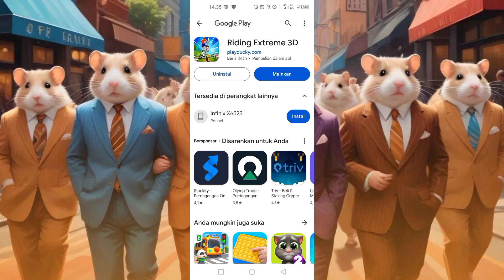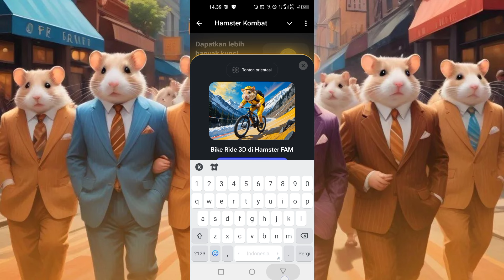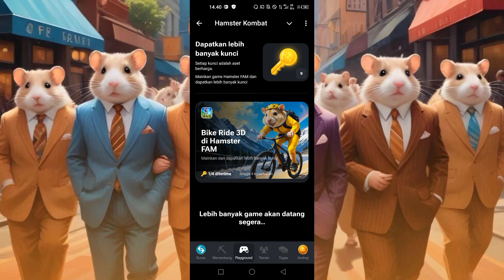UPDATE PERTANDA LISTING GAGAL DI BULAN JULI - HAMSTER KOMBAT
Hamster kombat telah merilis menu playground, di menu ini ada game yang bisa dimainkan, dan kita bisa mendapatkan kunci gratis kalau sudah memainkan gamenya.

Jika ada pertanyaan seputar airdrop
Kalian bisa DM kami ,tapi kalau chat kalian belum di jawab artinya chat kalian masih tertimpa chat lain, kami akan balas satu-persatu
Mohon di mengerti🙏🏻

airdrop, hamster kombat, update hamster kombat, fitur terbaru hamster kombat, fungsi kunci di hamster kombat, cara mendapatkan kunci hamster kombat, mini game hamster kombat, kapan hamster kombat rilis, tanggal listing hamster kombat, cara cairkan hamstet kombat, cara tarik saldo wallet telegram, cara buat wallet telegram.